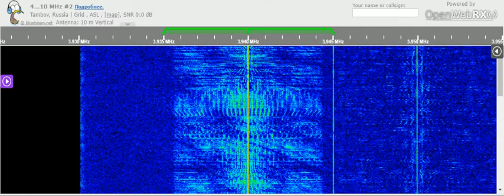07 01 2022 Radio Free Waves Bay Radio Bukhta Svobodnykh Voln in Russian to EaEu 1348 on 3940 unknown